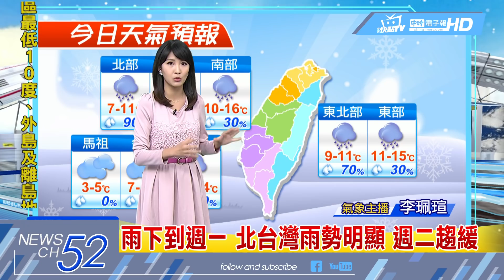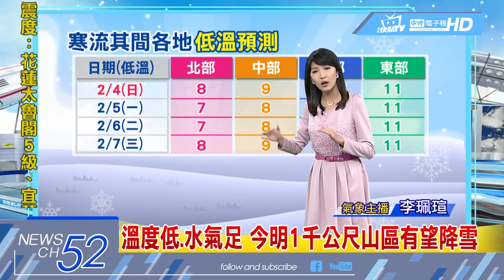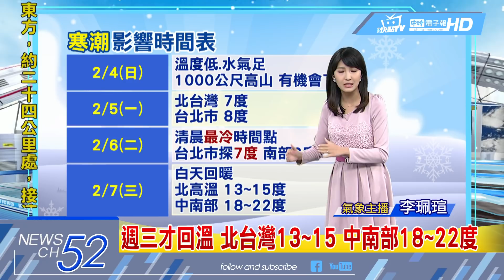20180204中天新聞 【氣象】冷吱吱！ 寒流籠罩 今北台灣繼續濕冷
雨下到週一，北台灣雨勢明顯，週二趨緩，凍蕃薯！中部以北今低溫8~9度，南部10度，溫度低、水氣足，今明1千公尺山區有望降雪，明天更冷！北部下探7度，台北市低溫8度，週二清晨最冷，台北低溫探7度，南部9度，週三才回溫，北台灣13~15，中南部18~22度，再冷3天！年長者、心血管疾病患者注意保暖，空品不佳！台南以北普通等級，高屏亮橘燈。